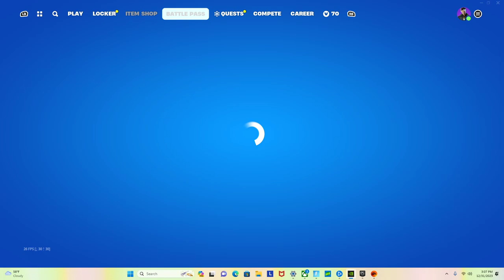1 game of duos wit the homie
GPU: NVIDIA GeForce RTX 3060
CPU: 12th Gen Intel(R) Core(TM) i7-12700
Memory: 16 GB RAM (15.72 GB RAM usable)
Current resolution: 1920 x 1080, 60Hz
Operating system: